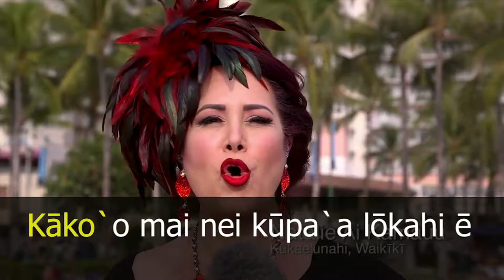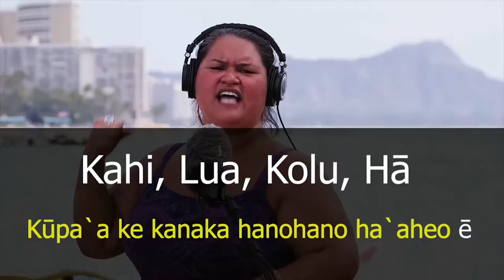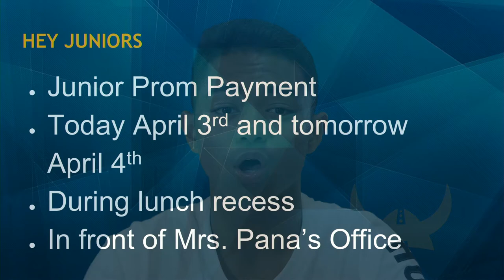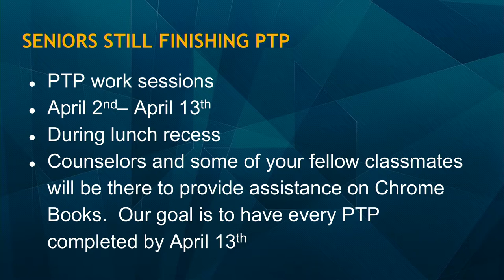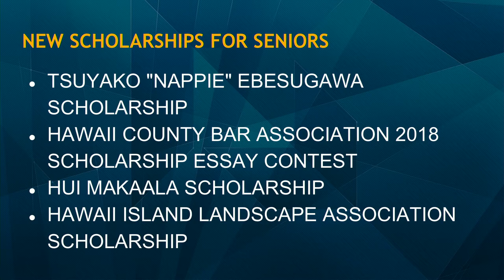04/03/2018 KVIKS Bulletin